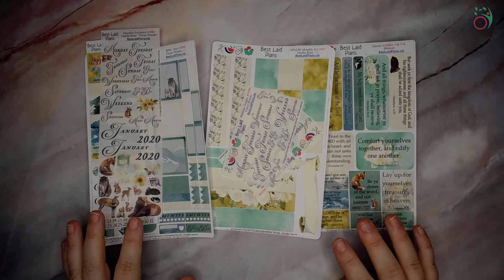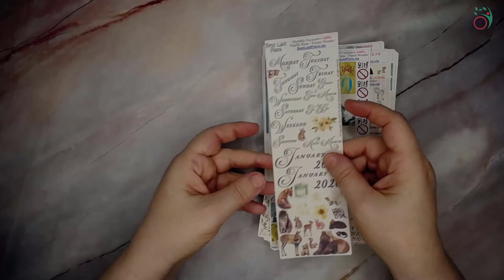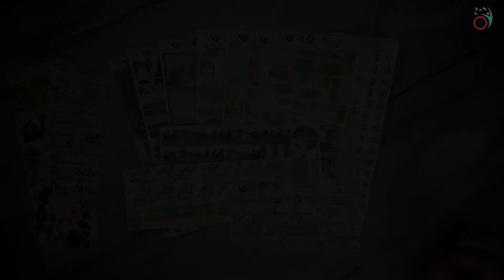Plans That Stick Planner Sticker New Releases Vanilla Rose, Forest Wonder - Leafy Treetops EC HP BJ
Today we're going through the new themes for November 2019, which are in the subscription box shipped in November, including exclusives for January 2020.  Vanilla Rose and Forest Wonder are shown in the HP Mini / Bullet Journal / Pocket size format, along with the exclusive stickers and tools that came with the subscription.  The stickers are available separately, and all together as a SuperPak.  The stickers and subscription are available in either vertical or horizontal for Happy Planner Classic and Mini, Erin Condren, BuJo, Pocket, and In The Leafy Treetops.  Hobonichi and PP Weeks available when requested.

No products in this video were compensated promotions.
I either endorse these products or create them myself, so if you buy from me, you'll help feed my herd of kitties.  Oh, and my kids.